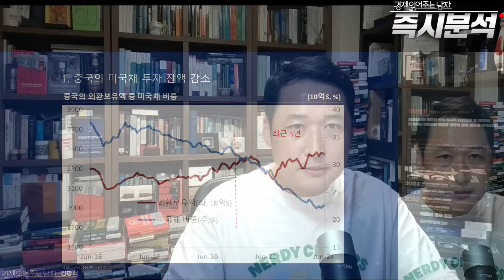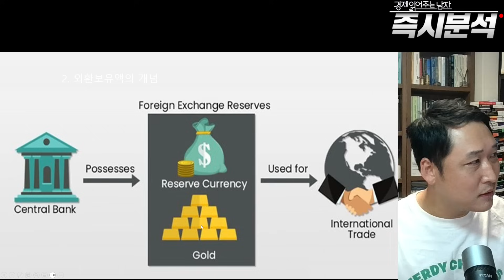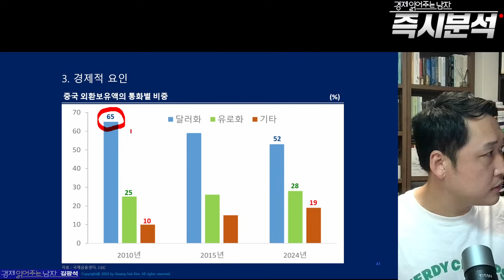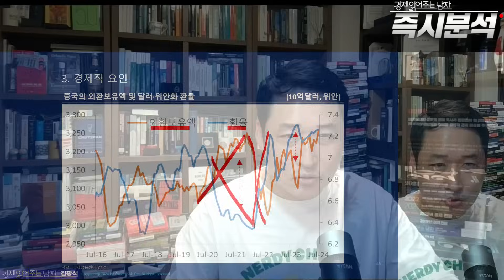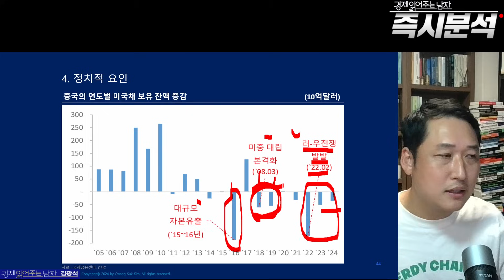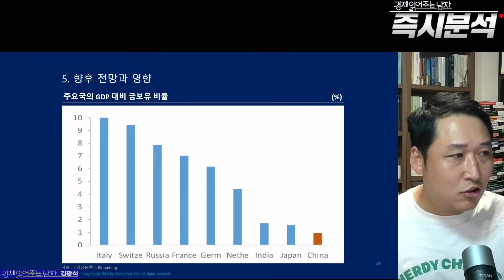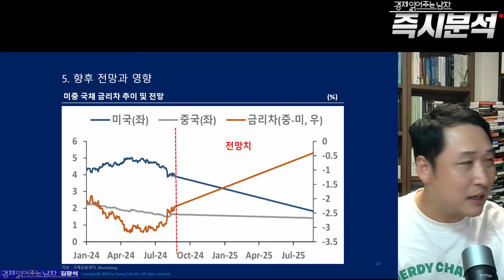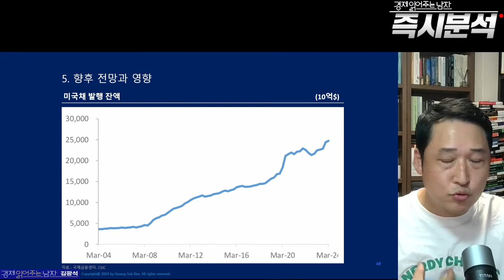중국의 미국 국채 보유 축소 : 미국 국채 발행액 최대 수준. 세계 경제를 위협하는 '돈의 이동'이 일고 있다. [즉시분석]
1. 중국의 미국채 투자 잔액 감소
  - 외국인 및 중국의 미국채 보유 잔액 변화
  - 중국의 외환보유액 중 미국채 비중
2. 외환보유액의 개념
  - 한 나라가 어느 시점에 보유하고 있는 외환 채권의 총액
  - 가용 외환 보유액이 없어 대외 채무를 갚을 수 없을 때 채무 불이행을 선언하게 된다.
3. 경제적 요인
  - 중국 외환보유액의 통화별 비중
  - 중국의 외환보유액 중 미국채와 금 비중
  - 중국의 외환보유액 및 달러·위안화 환율
4. 정치적 요인
  - 중국의 연도벌 미국채 보유 잔액 증감
  - 중국의 위안화 무역결제 규모
5. 향후 전망과 영향
  - 주요국의 GDP 대비 금보유 비율
  - 미중 국채 금리차 추이 및 전망
  - 미국채 순발행 규모
  - 미국채 발행 잔액

🚩 김광석 교수 신간 『피벗의 시대 2025년 경제전망』